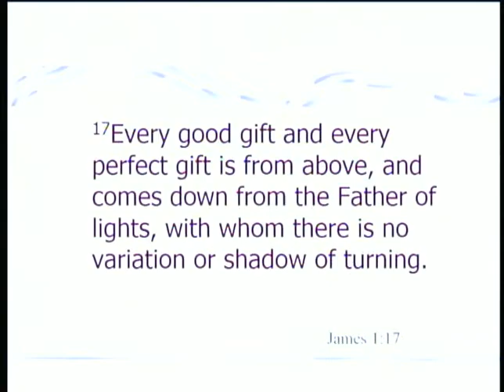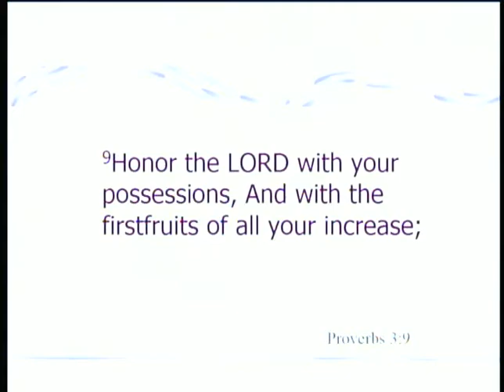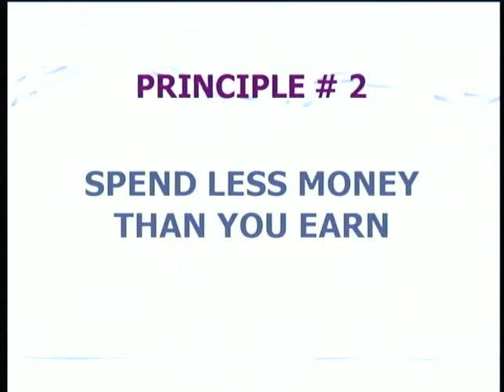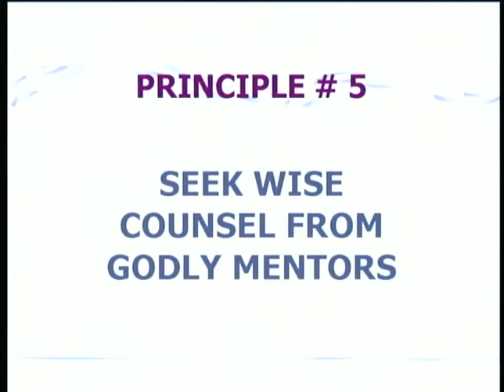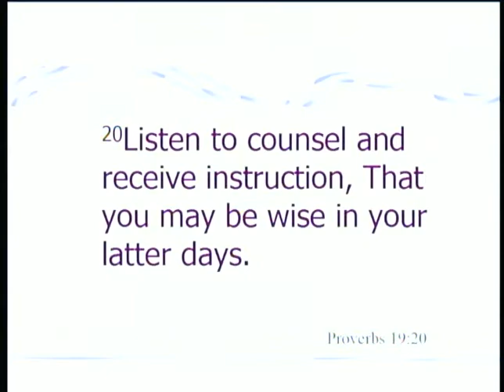Healthy Finances - Derek Morris